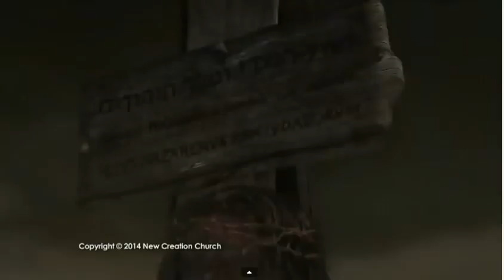Crucifixion of Jesus Christ